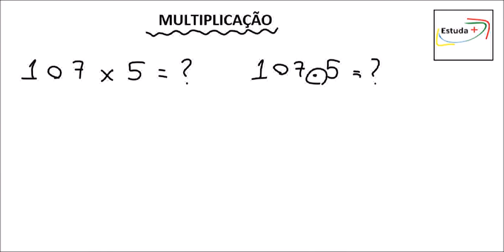Como fazer conta de Multiplicação